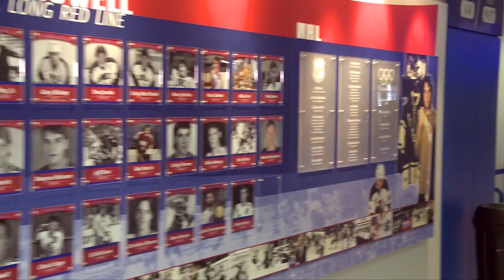Tsongas Center's Premium Seating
Putting together a group outing is simple and easy, with experienced members of the Tsongas Center at UMass Lowell staff walking you through the process from start to finish.

We can help you host a pre-show party, elegant reception, corporate outing, birthday party, and more!